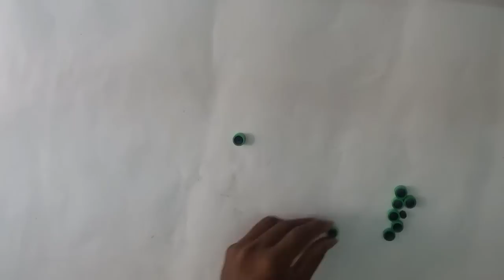paper quilling Keychain - N